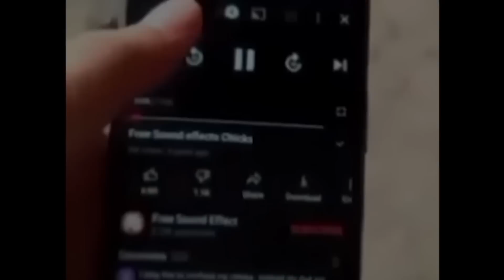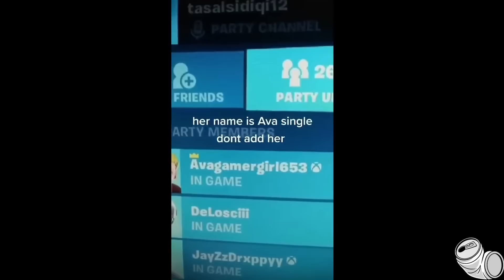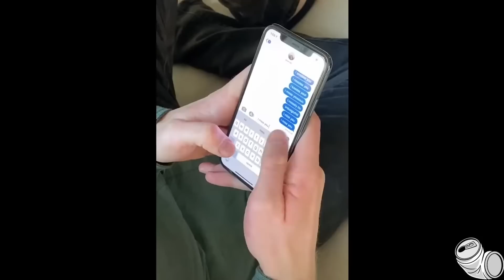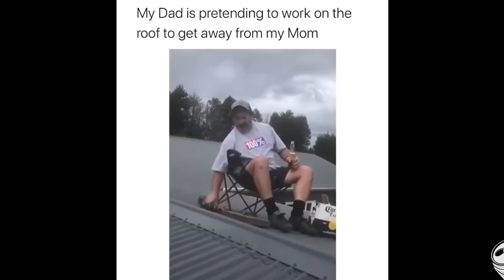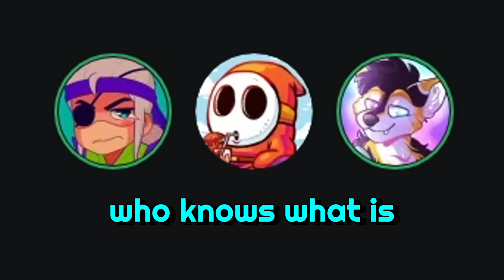YOU LAUGH YOU BECOME CAT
MEOW MEOWMEOWMEOWMEOW!!!

Friends:
@Spatnz (Red Subtitles)
@zensanity (Blue Subtitles)

►In this video what we do is typically look at Memes, Meme Videos, your favorite TikToks, Cursed Videos, Vines, or literally whatever kind of Meme or Media! This particular video we looked at STRANGE videos!! Anyways You probably recognize WildSpartanz // spatnz from other recordings such as "The Most Cursed Videos 2" and "Memes That JUMPSCARE You", "The Most Cursed Videos 3",  you might also recognize zensanity from videos such as "We Found Some BIZARRE Videos." , besides those fellas you can also check out some of my many other entertaining videos such as "The Most Cursed Videos 6" , "CURSED Memes in Cards against Humanity" , "The Most Cursed Videos" , "Strange Videos in Cards against Humanity" and "memes that'll make you FEARLESS".